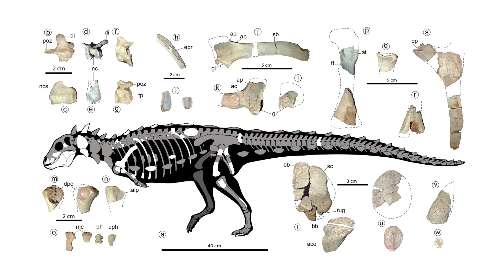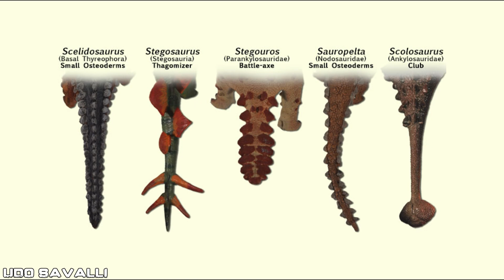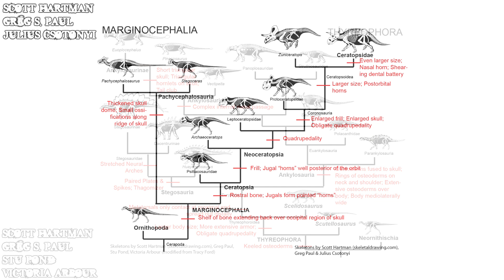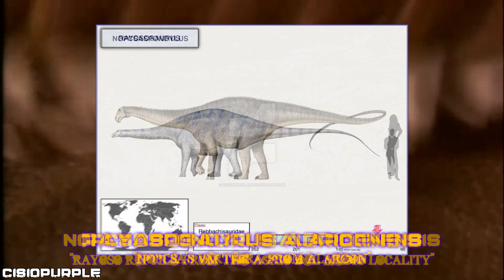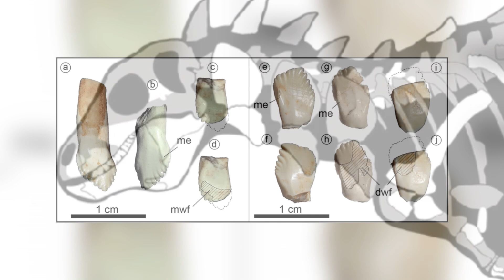Jakapil: The Armored Ghost of Candeleros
Welcome to today's video about the enigmatic Jakapil! The armored ghost of Candeleros

0:00 Introduction
0:57 Discovery
2:14 Size
3:08 Family
4:39 Ecology & Environment
6:50 Pop Culture
7:38 Extinction & Conclusion
8:55 Outro

MUSIC USED
"The Ankylosaurus" - Benjamin Bartlett (Walking with Dinosaurs OST)
"Cruel Sea" - Benjamin Bartlett (Walking with Dinosaurs OST)
"Time of the Titans" - Benjamin Bartlett (Walking with Dinosaurs OST)
"Escape of the Podlets" - Benjamin Bartlett (Walking with Dinosaurs OST)
"Stegosaurus" John Williams (The Lost World: Jurassic Park OST)
"The Gobi Desert" - Dean Grinsfelder & Robert Etoll (Dinosaur Planet OST)
"White Tip's Journey" - Dean Grinsfelder & Robert Etoll (Dinosaur Planet OST)
"Rextended" - Gareth Coker (Primal Carnage: Extinction Menu Theme)
"Night II" - Swelling